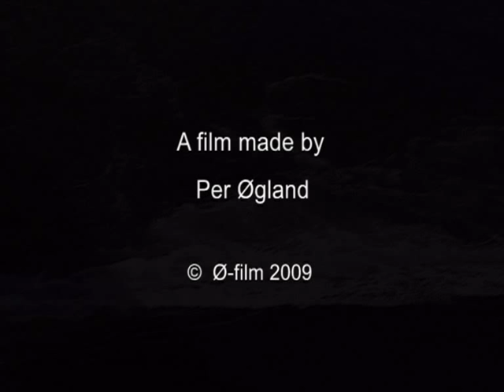SALTSTRAUMEN - worlds strongest tidal current 2008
Saltstraumen, the worlds strongest tidal current, is near Bodø in Northern Norway. Every 6 hours great quantities of salt water force their way through the 3 km long and 150 m wide strait at a speed of  up to 20 knots. At the same time whirlpools are made, These are up to 10 m in diametre and 4-5 m deep. Saltstraumen has achieved worldwide acclaim as an Eldorado for fishing from land or boat. The tidal current is very dangerous for canoes and small boats.